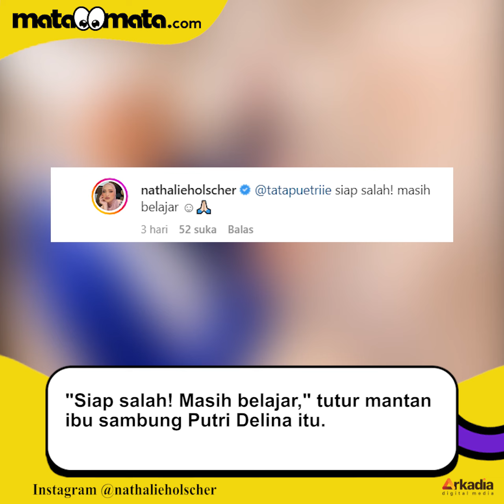Dikritik gara-gara Pakai Baju Ketat, Reaksi Nathalie Holscher Nampol Banget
Berbagai hal tentang Nathalie Holscher kerap mencuri perhatian netizen.

Meski banyak yang memuji, tak jarang Nathalie Holscher menuai komentar kurang menyenangkan gara-gara penampilannya. Seperti baru-baru ini, di mana Nathalie Holscher kena protes karena memakai baju yang dinilai ketat.

Vo/Video Editor: Bagas/Fatikha Rizky Asteria N